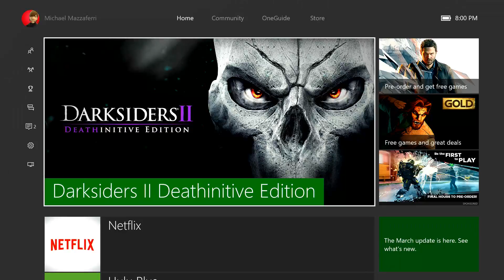Candle Plays Darksiders II Part 11 - Big Room Confusion